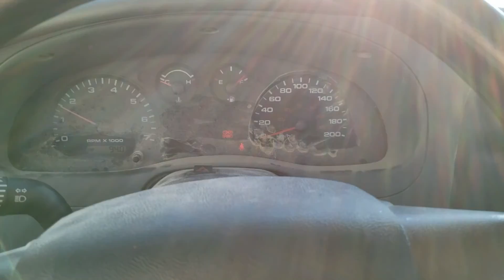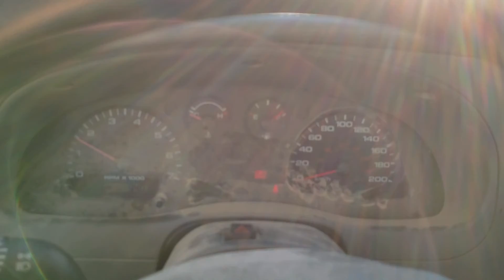New Buck! And Just Random Update (Dog & Septic system)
Kinda a Random Update Not Much Going on Right now!